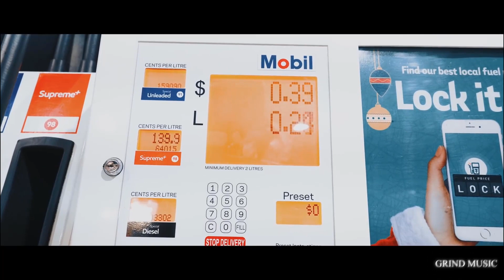Night Lovell - Still Cold / Pathway Private (Prod. Dylan Brady) // Grind Music